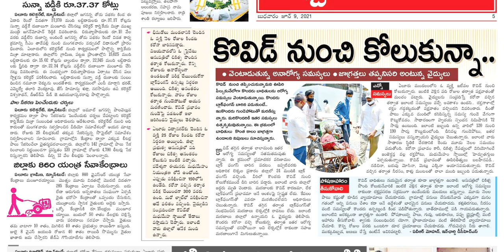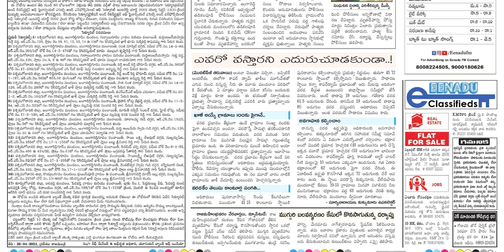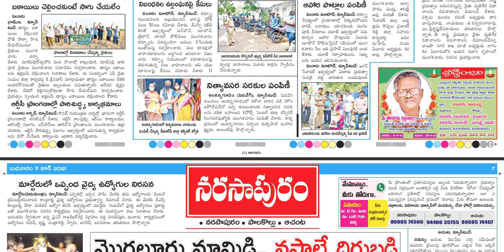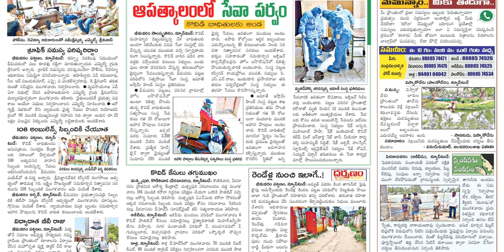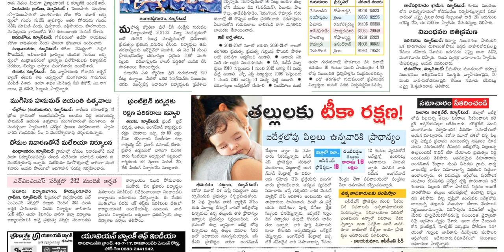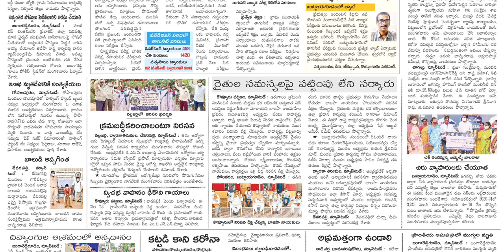EENADU WEST GODAVARI DISTRICT 9 JUNE 2021 WEDNESDAY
Telangana news
Ap news
Cricket news
Sports news
Cinema news
Bussines newspaper
Crime news
Chaduvu paper
Education newspaper
Eenadu antharyaami
Antharyami eenadu
Telugu antharyaami
Apprentice jobs
Vasundara paper
Eenadu vasundara
Eenadu karimnagar
Haaybujji paper
Prathiba
Eenadu pratibha newspaper
Prathiba paper
New intiatives by politicians
Telugu news
Gk questions